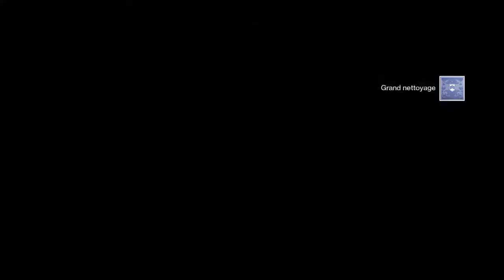Destiny Fière d'être une Chasseuse Partie 5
Destiny®